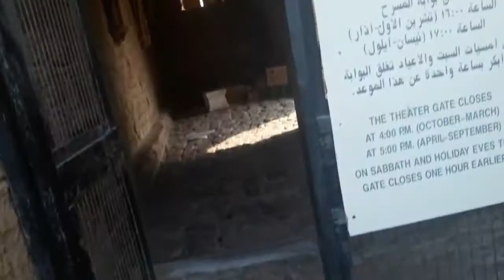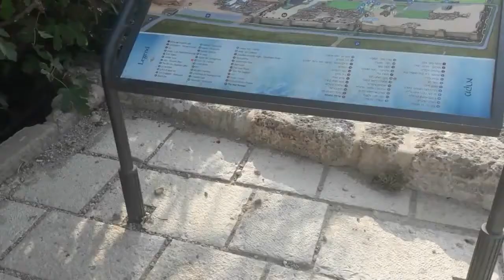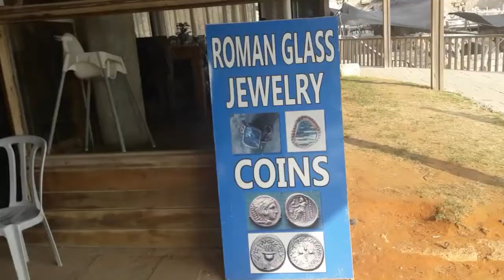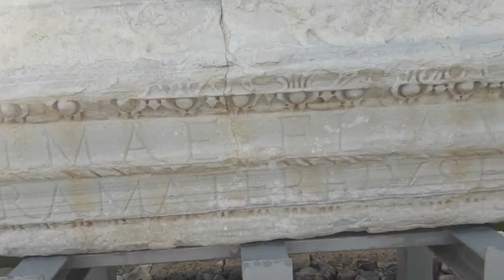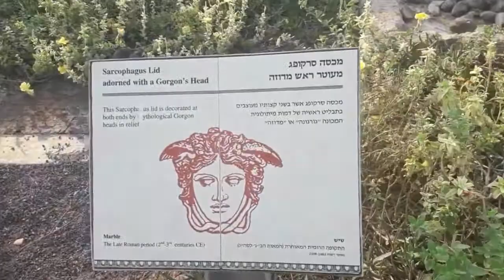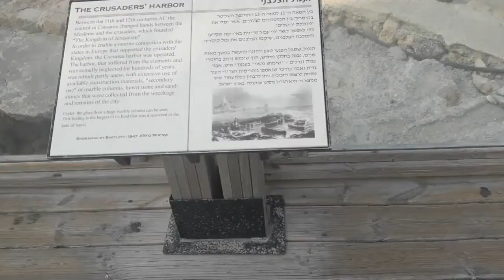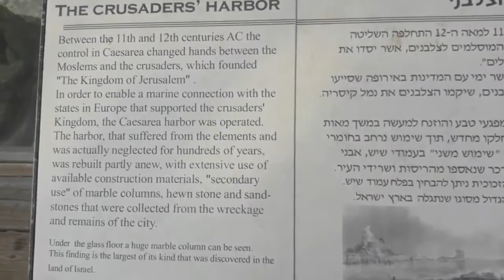Cesaréia | Parque Nacional em 13 de set. de 2018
Viagem familiar para Israel em setembro de 2018
Glauber, Paulo e Elizabeth Santiago